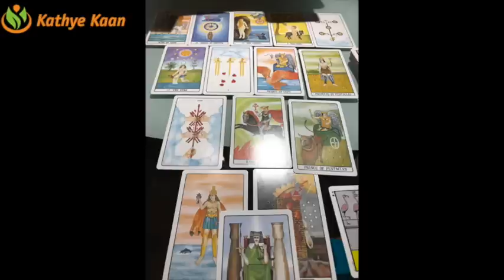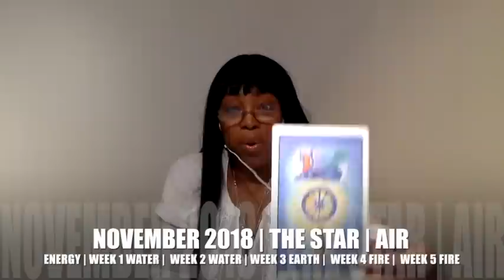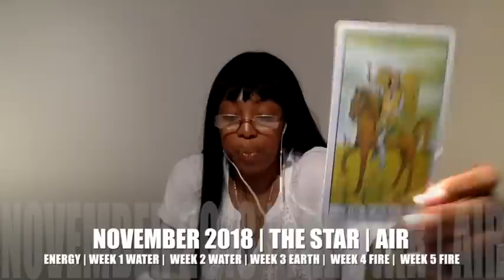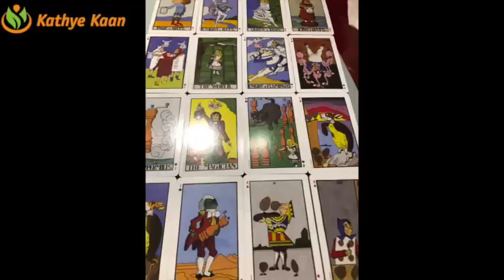CANCER NOVEMBER 2018 | EXPECT YOUR DREAMS COMING THROUGH FINALLY